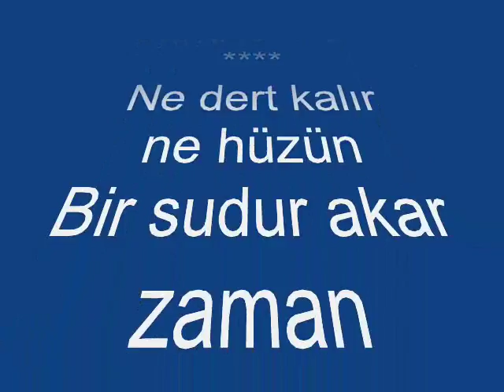Mualla ŞENTOP-Ne Dert Kalır Ne Hüzün (NİHAVEND)R.G.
SOLİST:
*MUALLA ŞENTOP*
VİDEOYU YAPAN
*RECEP GAYRETLİ*
GÜFTE: VEHBİ CEM AŞKUN
BESTE: SADETTİN KAYNAK
USUL: DÜYEK
MAKAM: NİHAVEND
Ne dert kalır ne hüzün
Bir sudur akar zaman
Seni ilk gördüğüm gün
Dedim âh âh âh âh benim olsan
Ay değil yıllar geçti
Kavuşmak şimdi bir ân
Kış geçti, bahâr geçti
Yeter üzme, çabuk gel
Uzamasın bu hicrân
Bu günlerden çok evveldi
hicrân : ayrılık; ayrılığın yol açtığı onulmaz acı, üzüntü.